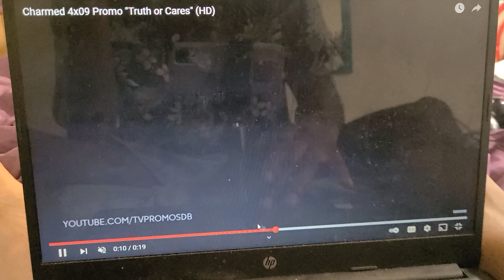CHARMED 4X9NTRUTH OR CARES TRAILERRR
they have to decide between truth or cares